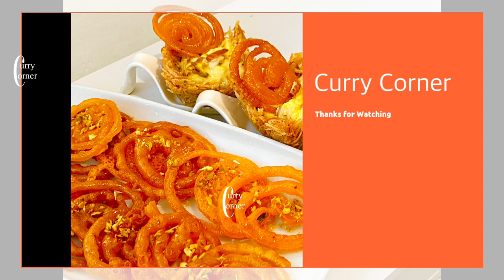Jalebi on Sev Rabadi Katori |Jalebi on a Sweet Basket |3 in 1Recipe in just 20 mins| Diwali Special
Instant Rabadi-
Milk -1/2 ltr
Wheat flour -2 tbs
Milk powder-2 tbs
Saffron- - pinch
Cardamom powder -1/4 tsp
Chopped nuts -1 tbs

Jalebi -
Flour                         1 cup /150g
Food colour              1/4tsp
(Yellow/Orange)
Yogurt                       4 tbsp
Water                         150ml

Ingredients for syrup:-
Cardamom                6-7